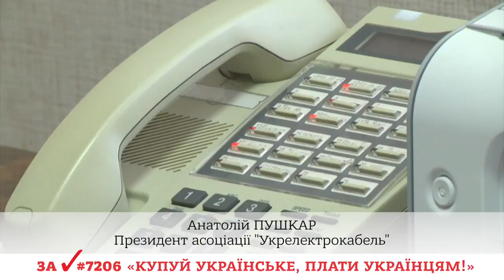УКРЕЛЕКТРОКАБЕЛЬ ЗА "КУПУЙ УКРАЇНСЬКЕ, ПЛАТИ УКРАЇНЦЯМ!"